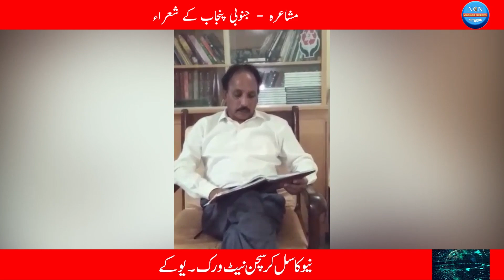مشاعرہ - جنوبی پنجاب کے شعراء - Mushaira - Poets of South Punjab | Hosted by: Javed Yad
Mushaira - Poets of South Punjab

Host: Javed Yadav
Producer: Samson Javed
Special Guests: Zareen Munawar, Sahil Munir
Poets: Imran Shahzad, Pastor Ilyas Masih, Iqbal Tair, Yousaf Saleem Qadri, Pervez David, Ayub Ashraf, Hameed Saher, Kishwar Murad, Zareen Munawar, Sahil Munir, Sohail Sajid

مشاعرہ  -  جنوبی پنجاب کے شعراء

میزبان :  جاوید یاد
مہمان خاص :  زیرین منور ،   ساحل منیر
شعراء کرام :  عمران شہزاد ،   پاسٹر الیاس مسیح ،   اقبال طائر ،   یوسف سلیم قادری ،   پرویز ڈیوڈ ،   ایوب جاذب ،   حمید سحر ،   کشور  مراد ،   زیرین منور ،   ساحل منیر ،   سہیل ساجد